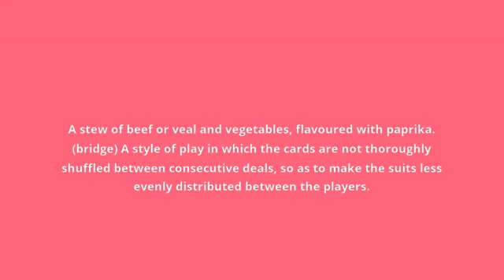what is the meaning of goulash